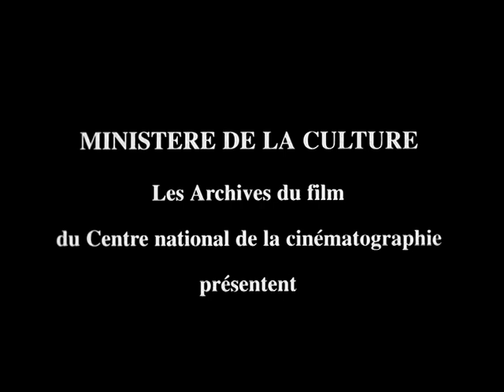"Miss Édith, duchesse" | "Мисс Эдит, герцогиня", 1929 (trailer. Silence.)